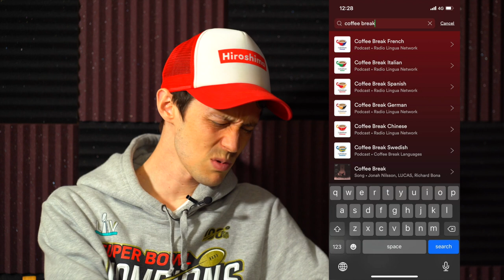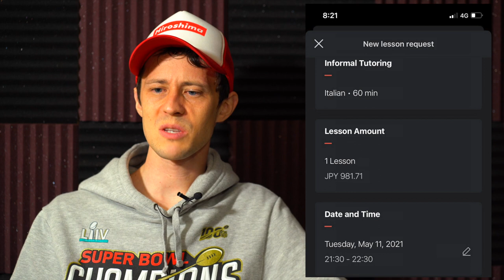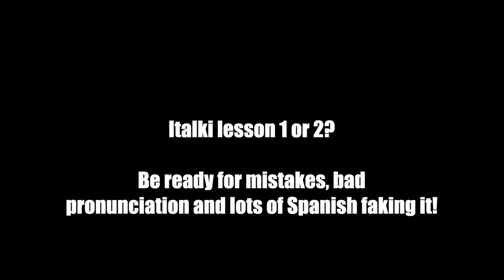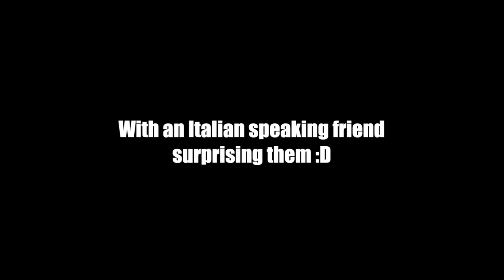Progress Learning Italian in 30 Days on a Busy Schedule - Don't turn into Pizza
Day 30 of 90 on this Italian challenge!

Hey everyone, this is merely a video for fun for me and to help me record my progress. Making time to study and make these videos is tough but I'm loving it!

Hmm, what am I interested in? :)   Finance, Japan life, Minimalism, etc.

The future is ours, so let's take it!

My Goal:
Speak some Italian in 90 days having a 15 minute conversation on my Italian buddy's YouTube channel at the end of the challenge. Polentone in Giappone

My resources as in the video:

1) Italian Uncovered:
      Produced by Olly Richards from I Will Teach You A Language

2) Anki:
  SRS (Spaced Repetition System) - Flashcards to study my Italian Vocabulary.

My recommendation for a shower speaker:
EWA Bluetooth Waterproof Shower Speaker